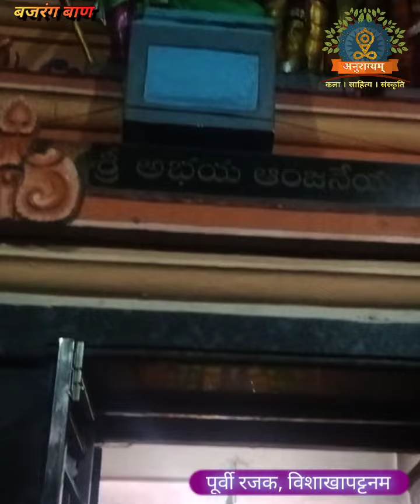Bajrang Baan | Hanuman Jaynti 2023 | Poorvi Rajak Class 7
श्री बजरंग बाण का पाठ
पूर्वी रजक, विशाखापट्टनम, आंध्र प्रदेश (कक्षा 7वी की छात्र)

जय हनुमंत संत हितकारी। सुन लीजै प्रभु अरज हमारी॥
जन के काज बिलंब न कीजै। आतुर दौरि महा सुख दीजै॥
जैसे कूदि सिंधु महिपारा। सुरसा बदन पैठि बिस्तारा॥
आगे जाय लंकिनी रोका। मारेहु लात गई सुरलोका॥
जाय बिभीषन को सुख दीन्हा। सीता निरखि परमपद लीन्हा॥
बाग उजारि सिंधु महँ बोरा। अति आतुर जमकातर तोरा॥
अक्षय कुमार मारि संहारा। लूम लपेटि लंक को जारा॥
लाह समान लंक जरि गई। जय जय धुनि सुरपुर नभ भई॥
अब बिलंब केहि कारन स्वामी। कृपा करहु उर अंतरयामी॥
जय जय लखन प्रान के दाता। आतुर ह्वै दुख करहु निपाता॥

जै हनुमान जयति बल-सागर। सुर-समूह-समरथ भट-नागर॥
ॐ ह्नीं ह्नीं ह्नीं हनुमंत कपीसा। ॐ हुं हुं हुं हनु अरि उर सीसा॥
जय अंजनि कुमार बलवंता। शंकरसुवन बीर हनुमंता॥
बदन कराल काल-कुल-घालक। राम सहाय सदा प्रतिपालक॥
भूत, प्रेत, पिसाच निसाचर। अगिन बेताल काल मारी मर॥
इन्हें मारु, तोहि सपथ राम की। राखु नाथ मरजाद नाम की॥
सत्य होहु हरि सपथ पाइ कै। राम दूत धरु मारु धाइ कै॥
जय जय जय हनुमंत अगाधा। दुख पावत जन केहि अपराधा॥
पूजा जप तप नेम अचारा। नहिं जानत कछु दास तुम्हारा॥

बन उपबन मग गिरि गृह माहीं। तुम्हरे बल हौं डरपत नाहीं॥
जनकसुता हरि दास कहावौ। ताकी सपथ बिलंब न लावौ॥
जै जै जै धुनि होत अकासा। सुमिरत होय दुसह दुख नासा॥
चरन पकरि, कर जोरि मनावौं। यहि औसर अब केहि गोहरावौं॥
उठु, उठु, चलु, तोहि राम दुहाई। पायँ परौं, कर जोरि मनाई॥
ॐ चं चं चं चं चपल चलंता। ॐ हनु हनु हनु हनु हनुमंता॥
ॐ हं हं हाँक देत कपि चंचल। ॐ सं सं सहमि पराने खल-दल॥
अपने जन को तुरत उबारौ। सुमिरत होय आनंद हमारौ॥
यह बजरंग-बाण जेहि मारै। ताहि कहौ फिरि कवन उबारै॥
पाठ करै बजरंग-बाण की। हनुमत रक्षा करै प्रान की॥

यह बजरंग बाण जो जापैं। तासों भूत-प्रेत सब कापैं॥
धूप देय जो जपै हमेसा। ताके तन नहिं रहै कलेसा॥

हनुमान चालीसा (जय सियाराम)

- अनुराग्यम्